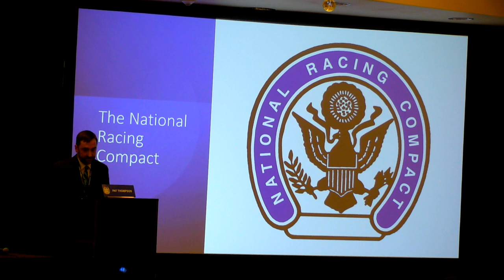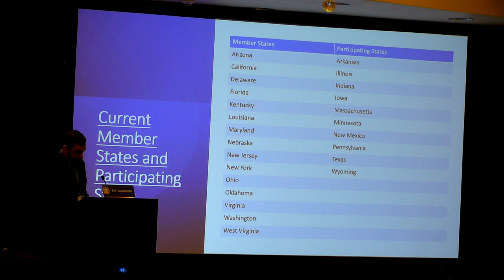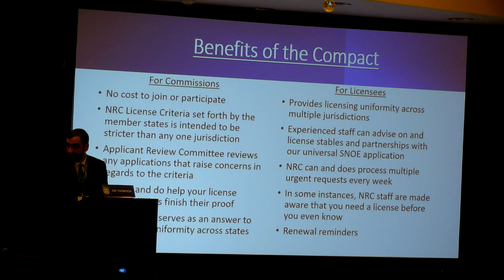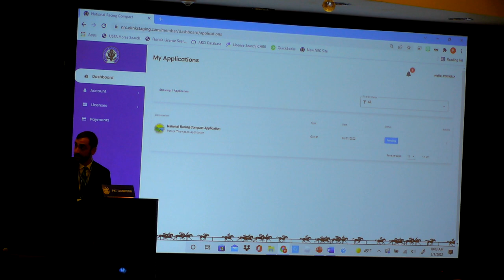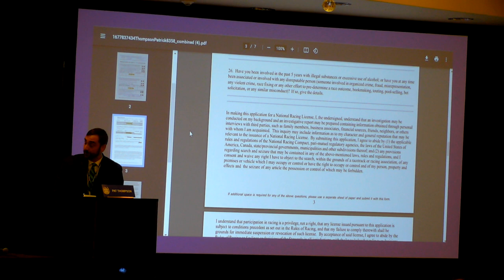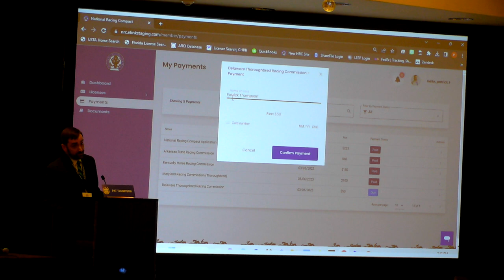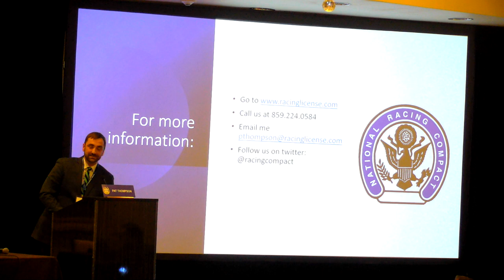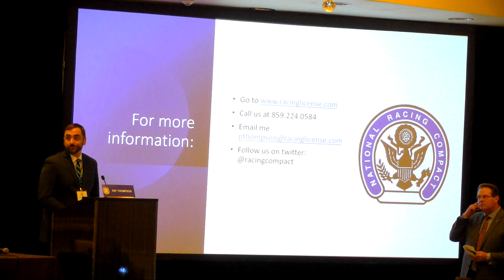2023 National HBPA Conference: National Licensing Compact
Presentation: National Licensing Compact – Patrick Thompson